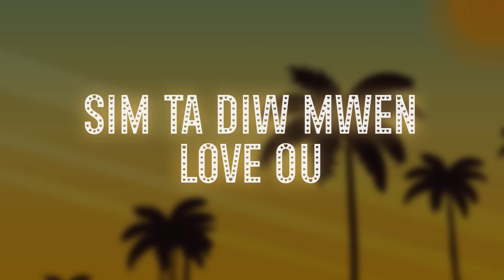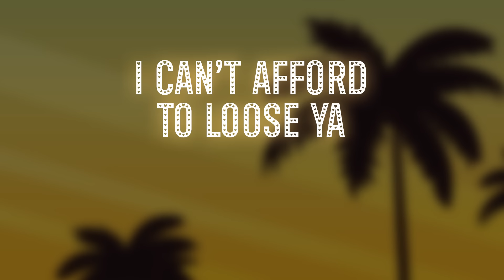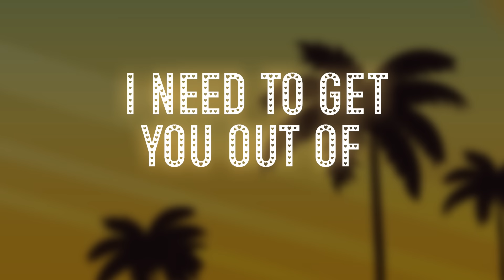Mickael Marabou x Davido - Mwen Love Ou ( Lyric Video )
Mickael Marabou 🇭🇹 x Davido 🇳🇬
  Mwen Love Ou

Stream “ MWEN LOVE OU “ Everywhere